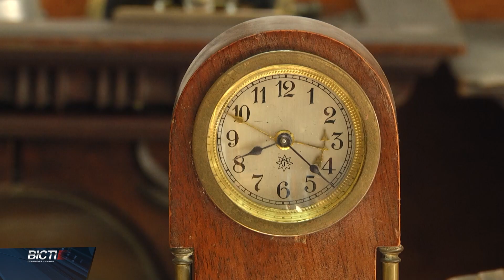Перехід на зимовий час. Жовтень 2023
І знову Україна переходить на зимовий час. Попри усі розмови про скасування переведення годинника - цього місяця стрілку доведеться повернути на годину назад.